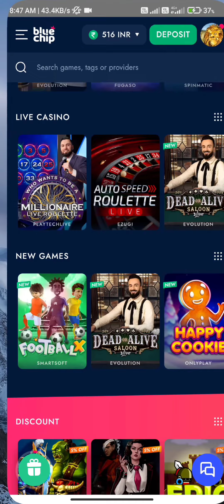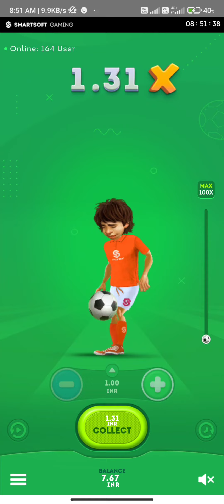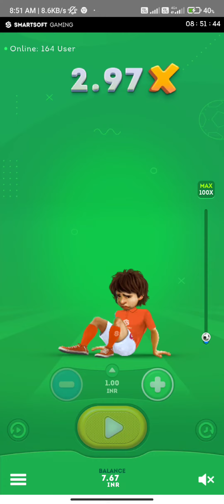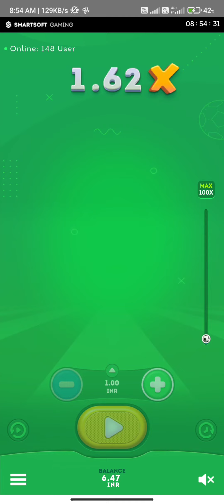Football खेलो और लाखों 💸रूपये जीतो | Football X Game | Arpit Tricks